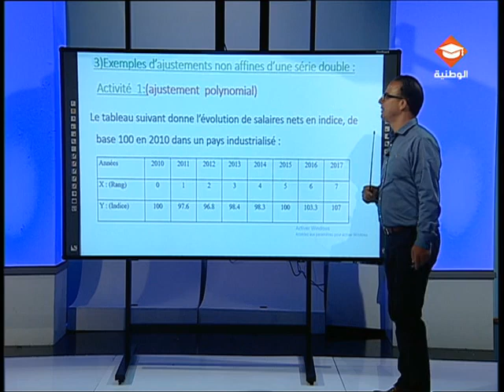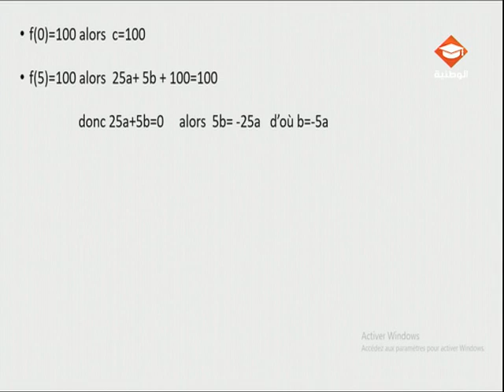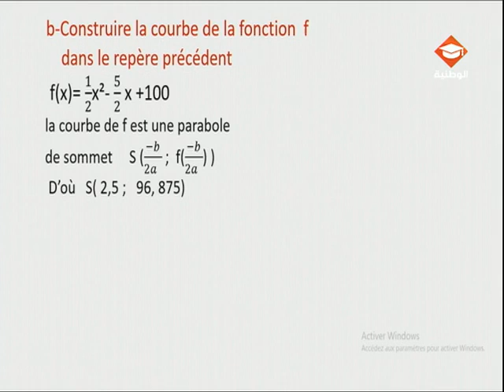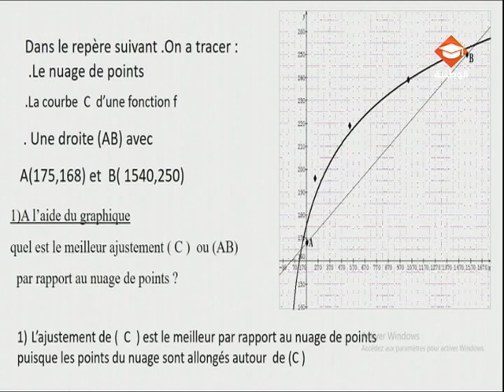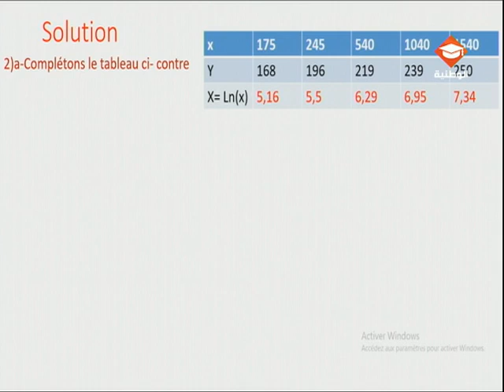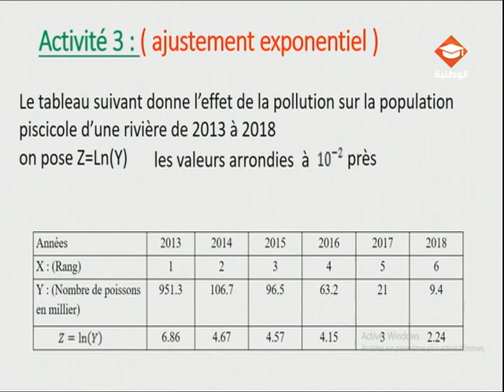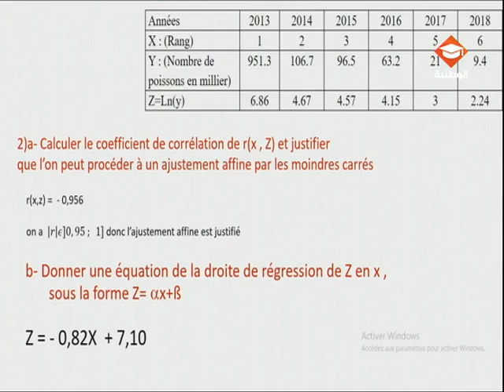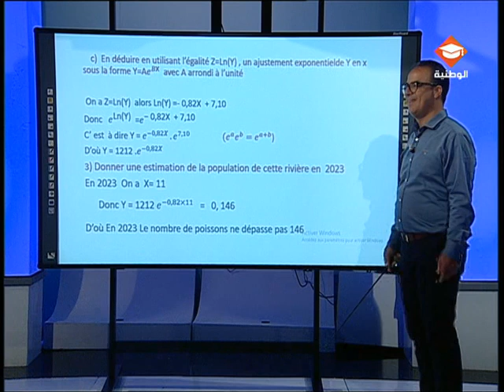✅ مادة الرياضيات : حصة مراجعة لتلاميذ البكالوريا شعبة الإقتصاد والتصرف| الحصة السابعة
الوطنية التربوية / وزارة التربية
🔰 البكالوريا - شعبة الإقتصاد والتصرف
✅ مادة الرياضيات : حصة مراجعة في مادة الرياضيات لتلاميذ البكالوريا شعبة الإقتصاد والتصرف| الحصة السابعة